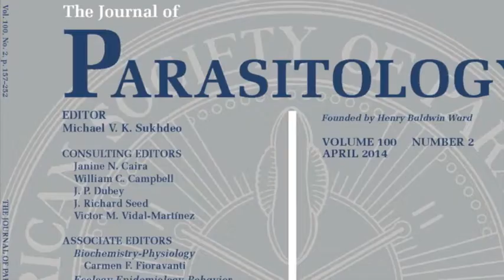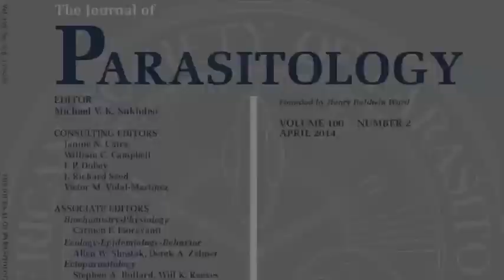The Journal of Parasitology: Interview with Bill Campbell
In 2014, The Journal of Parasitology celebrates its 100th year of publication. To commemorate, the American Society of Parasitologists and Allen Press present a series of interviews with professors, students, and other parasitologists.